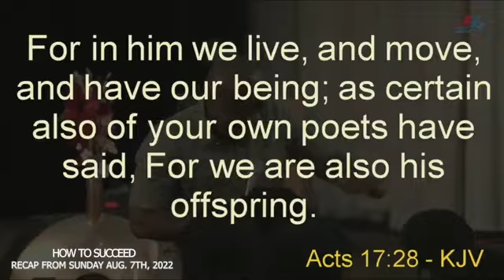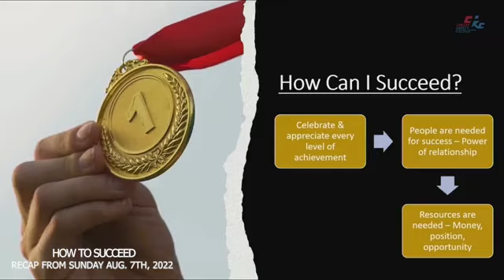How to Succeed